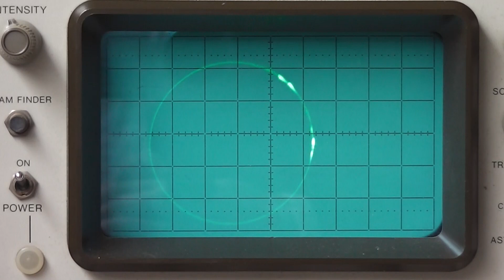00008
Nachtfee testfilm 8